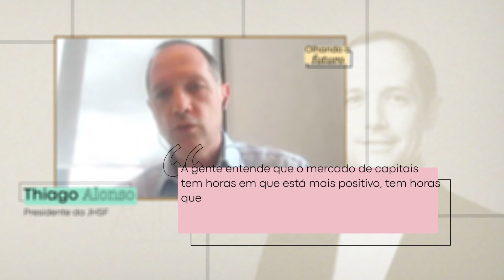Entrevista com Thiago Alonso, presidente da JHSF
A JHSF surgiu na década de 1970; A empresa aposta em diversos serviços, todos eles voltados para o público de alta renda.

Em 2021, as ações ordinárias da empresa caíram cerca de 30%. Nessa edição do Voices, você vai conhecer os planos da companhia para esse ano.

Acompanhe agora os melhores momentos da entrevista do presidente da JHSF, Thiago Alonso, à TC Rádio.